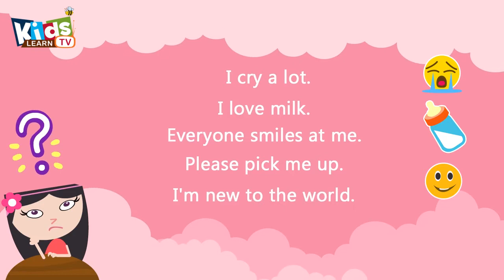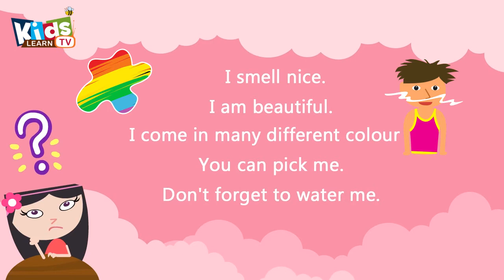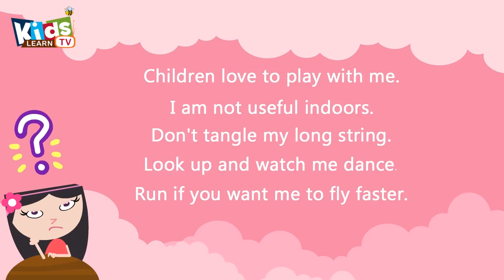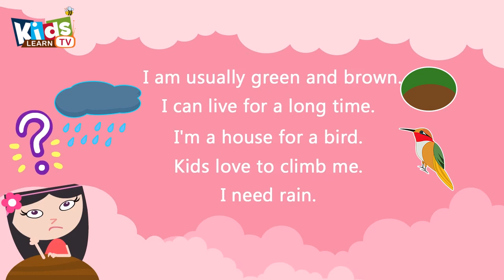Riddles for kids”what am i?” -Riddles for kids - Easy riddles for kindergarten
Video teach Riddles for kids in English
Hope!!!, this riddle brings an easy smile to your children's faces.
Riddles aren't only fun, but they can help boost your Kids creative thinking.